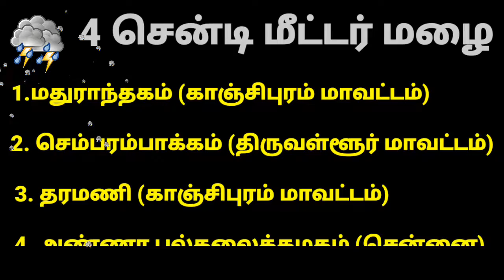Latest Tamil News | Trends Today | Weather News in Tamil | 27-06-2019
Latest Tamil News | Trends Today | Tamilnadu news | Tamilnadu | news in tamil | Rain | Weather News in Tamil| | 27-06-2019